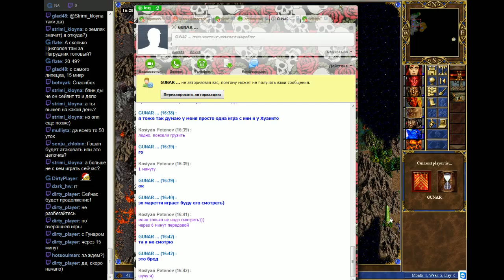dirty_player 201601081042 Любимчики в бой - 8 - Dirty_Player (Inferno) vs CUNAR (Conflux) 6lm10a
Streamer: dirty_player; Created: 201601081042; twitchID: 34229041; title: Любимчики в бой - 8 - Dirty_Player (Inferno) vs CUNAR (Conflux) 6lm10a; author